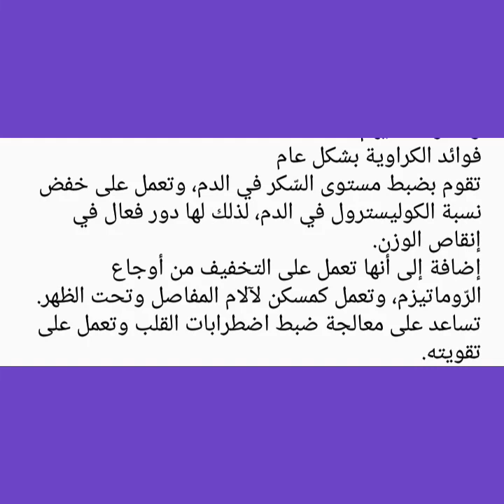فوائد الكراوية للأطفال الرضع